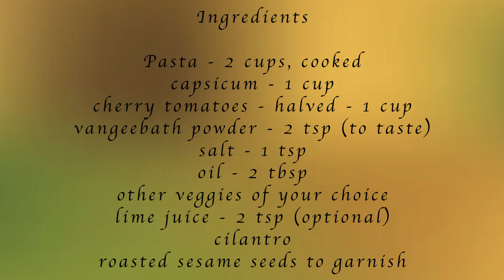Super Simple vegan Pasta